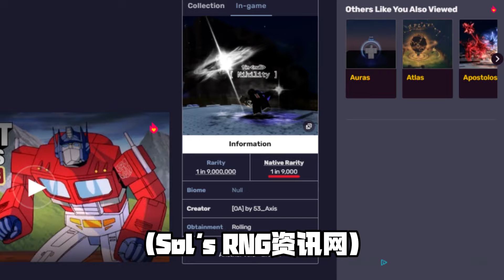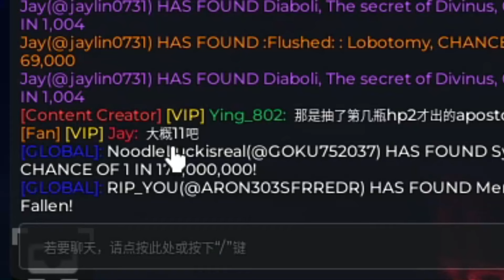Sol's RNG最新ERA9「破億光環」Apostolos雙劍光環！【Roblox】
📝 超級爆炸帥的新破億光環！